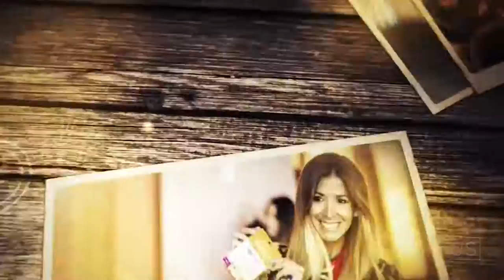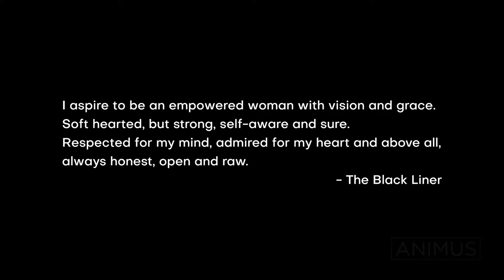Animus 2018: Welcome to Animus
A brief recap of past Animus Summits, a powerful musical performance and an inspirational video presentation accompany event co-founders Carlos Cobián & Lucienne Gigante as they welcome the 1,200 attendees to the 2018 Animus Women's Innovation Summit.

Carlos R. Cobián is an accomplished entrepreneur recognized for developing successful businesses in Latin America and for his forward-thinking, innovative and collaborative approach to business. In 2014 Carlos founded Cobian Media to provide cutting-edge digital marketing services and produce special events designed to inspire and empower individuals, businesses and entire industries to grow and reach their highest potential. Cobian Media is the force behind acclaimed events such as Animus Summit, H3 Tech Conference and Agrohack.

Lucienne Gigante has vast experience in advertising, marketing, crisis management and brand transformation. She has developed numerous successful corporate social responsibility platforms, some in the banking sector, such as “Women of Success,” which created more than 40 new women-owned businesses and more than 70 new jobs. She has received over 50 awards, including the American Banking Association’s “Social Impact Award,” SME’s “Top Management Award” and PR News’ “Community Person of the Year.” Lucienne served as board member of the Council on the Environment of New York City. The Puerto Rico Senate’s Commission on Women Issues recognized her for her achievements.

WHAT IS ANIMUS?

Animus is an innovation summit designed to inspire women to reach their highest level of personal and professional development.

Animus is for all women—employees, executives, entrepreneurs, future entrepreneurs, volunteers—anyone who wants to grow and make a difference.